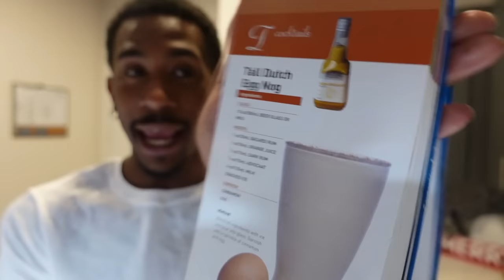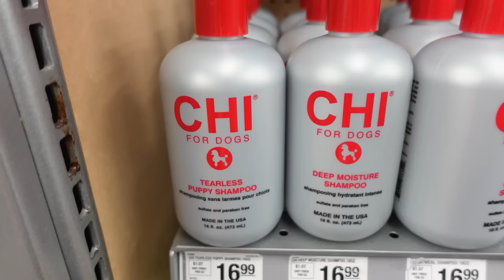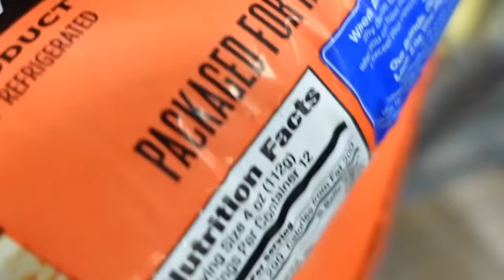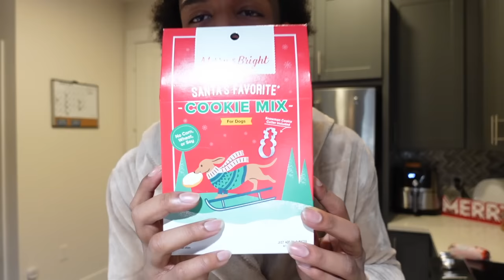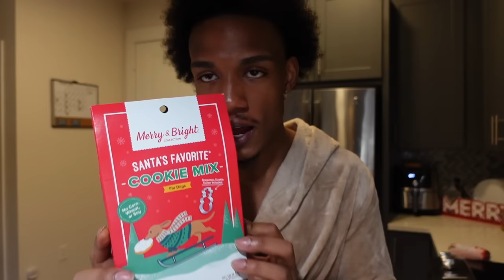VLOGMAS DAY 9| Finished The Tree + Cooking For Work + Shopping For Drake | Dustin & Rhobert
What's Good What Poppin! It Vlogmasssssss
We Will Be Posting Videos Everyday For The Next 25 days.

dallas vloggers